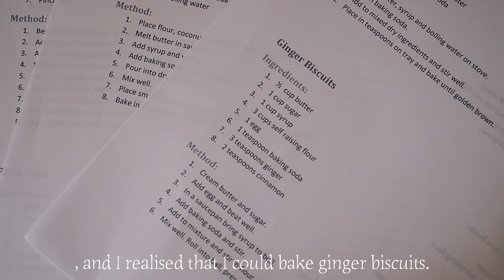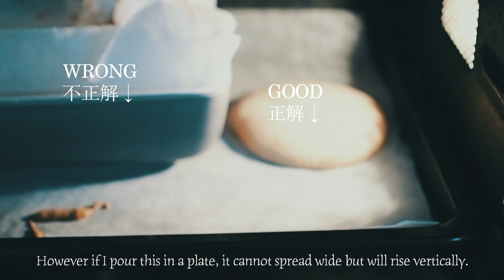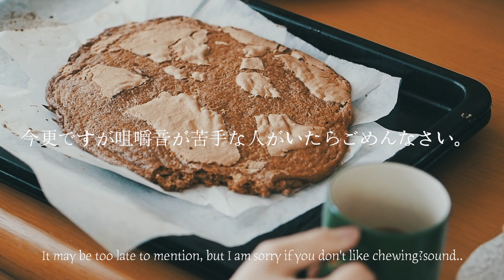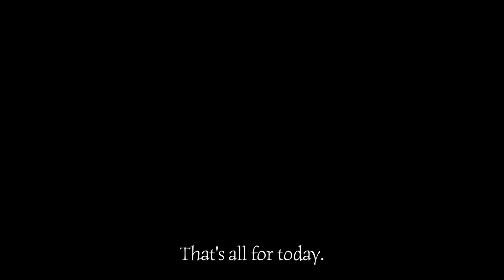[VLOG]雨の日につくるジンジャービスケット/Let’s make Ginger Biscuits on a rainy day.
Thank you very much, Andrew for the recipe. I am sorry that I couldn’t film this with an English voice over..haha I tried but it sounded weird so I decided to do in Japanese.
I will try other (I want to try your favorite pumpkin scone) recipes in the future!

アンドリューさんのジンジャービスケット
バター　1/4カップ　室温に戻す
砂糖　1/2カップ
卵　1/2個　室温に戻す
メープルシロップ（シロップ）　1/2カップ
重曹　小さじ1/2
薄力粉1.5カップ
ベーキングパウダー　5g
ジンジャーパウダー　小さじ1.5
シナモンパウダー　小さじ1

バターを柔らかくなるよう練り混ぜたら、砂糖と合わせ、すり混ぜる

溶き卵を少しずつ加え、その都度よく馴染むまで混ぜる

鍋かソースパンにメープルシロップを加え、中火で沸騰させる。
沸騰したら重曹を加え、混ぜる。

温めたメープルシロップをバターに加え、よく混ぜ、ジンジャーパウダーとシナモンパウダーを加え、またよく混ぜる。

薄力粉とベーキングパウダーを合わせたものを加え、切り混ぜる。

型に流さず！オーブンシートを敷いた天板に広げるか、スプーンで一つずつ落として、オーブンで焼く。（200度に予熱をしたオーブンを180度に下げ、まず10分、その後焼き色が薄かったので190度に上げて10分野きました。そうして出来上がったのがジンジャースナップみたいなやつ。型に入れていた方は、その後型から出し、180度で15分追加焼きしました。）

Andrew's Ginger Biscuits
Ingredients:
½  cup butter
1 cup sugar
1 cup syrup
3 cups self raising flour
1 egg
1 teaspoon baking soda
3 teaspoons ginger
2 teaspoons cinnamon
Method:
Cream butter and sugar.
Add egg and beat well.
In a saucepan bring syrup to boil.
Add baking soda and stir.
Add to mixture and stir in flour, ginger, cinnamon.
Mix well. Roll into ball, press with fork and bake until brown.